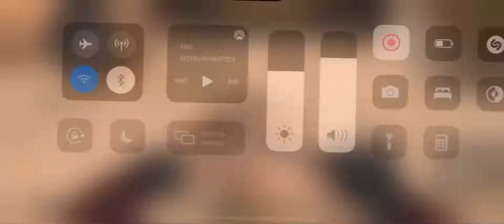Мувик от NicPlay)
Хаха ура